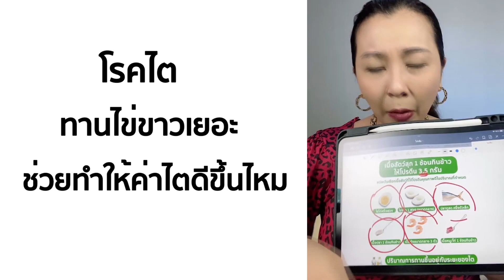โรคไตกินไข่ขาวเยอะ ช่วยทำให้ค่าไตดีขึนไหม โรคไต ระยะ3 ระยะ4 ระยะ5 คุมอาหาร ไม่อยากฟอกไต ควรรู้